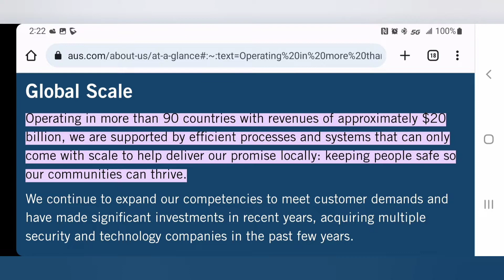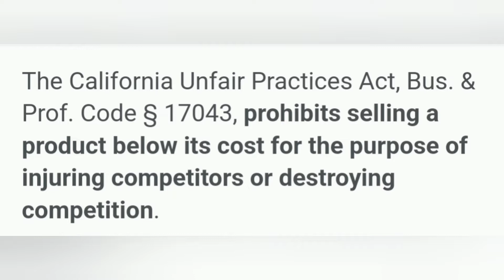Predatory Pricing in the Security Industry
Let's discuss predatory pricing.